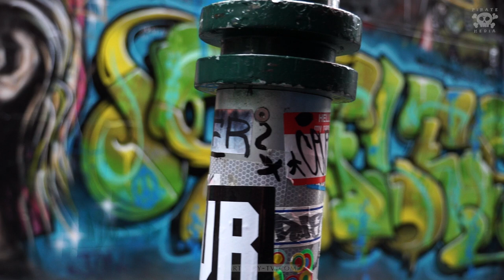Sofles of Oz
Graffiti artists Kid Paris, Dvate and Phibs talk about the legend that is Sofles...